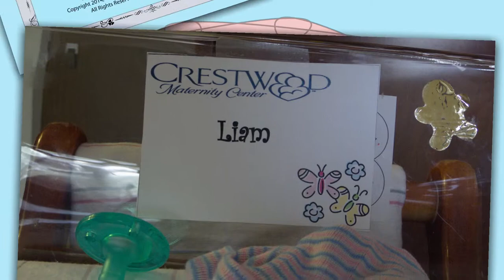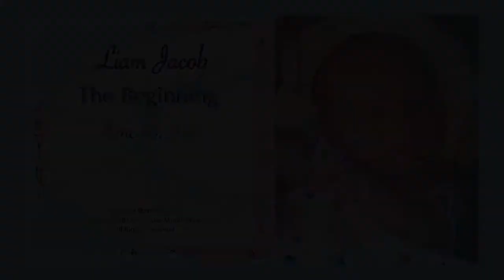Liam Jacob – The Beginning